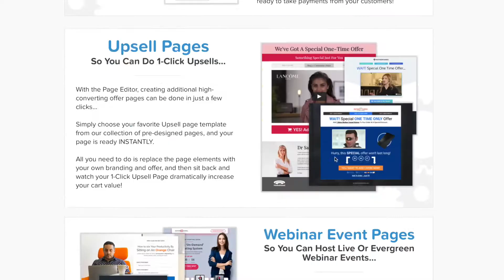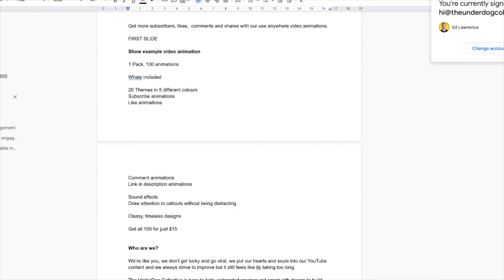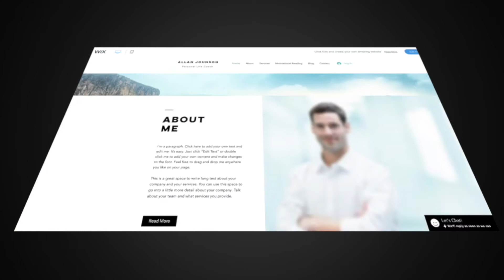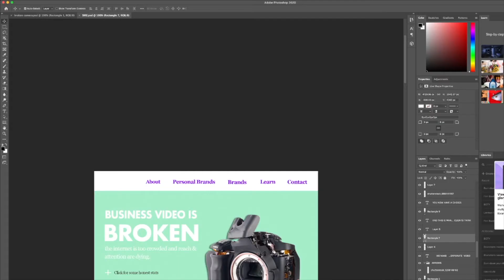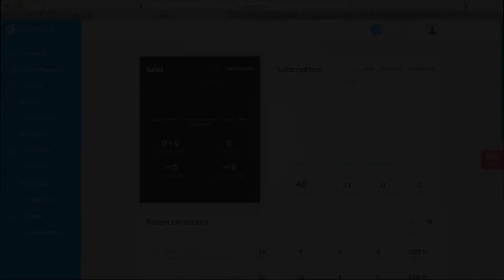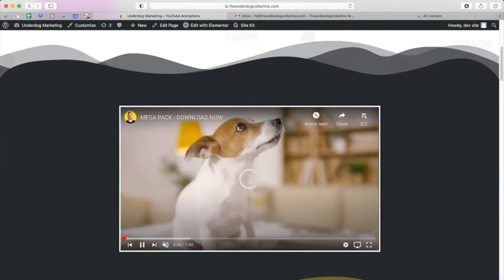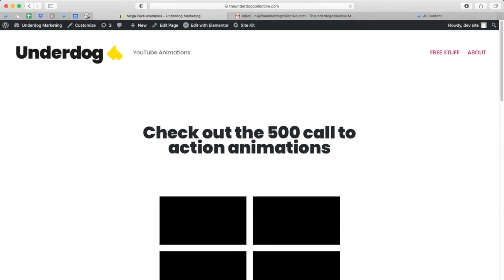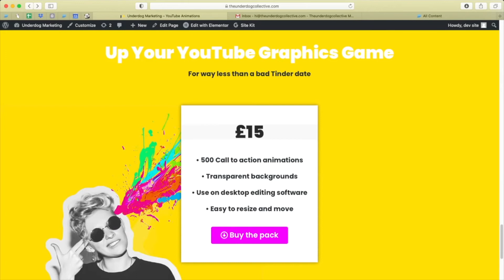How to build a website for your side business or YouTube channel - Episode 4 Starting a side hustle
Building a website for your side business or YouTube channel can be daunting especially if you've never done it before. In this video you'll learn how I built my minimum viable product website in 10 hours using Wordpress, Elementor and Kartra. I hope it helps with your own side hustle.

0:00 Into to how to build a website for your side business
0:35 Creating an MVP website for my side hustle
2:32 Why you should not try to make the perfect website
3:30 How to design your side hustle website layout - Elementor & Wordpress
4:51 My 4th mistake - Kartra
5:42 Short Kartra review
6:55 Judging my website

--- ANIMATIONS

My animations that can be used on any desktop editing software.

OUTSOURCING

30 DAY FREE TUBEBUDDY TRIAL - I use this to manage my YouTube channel, split test thumbnails and find keywords and tags